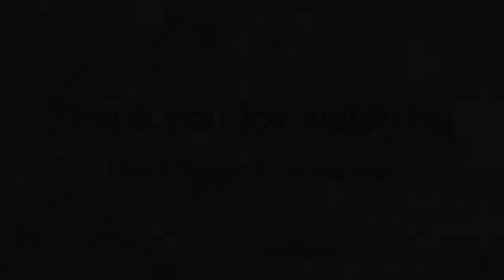PATREON LAUNCH, MINI HAUL AND UPDATE | Selina Veronique Crochet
It is with great joy and gratitude that I have now launched this account, which is a haven of feminine crochet 🥰🥰🥰
This is a haven of feminine crochet, a safe and positive space to discuss all things crochet. I have already posted a lot of crochet content to my account, such as the seasonal printables, last week's PDF pattern for The Nina Half Circle Shawl, as well as posts and a poll, among so much more.
As a bonus to all my new Patreon subscribers, two full PDF patterns will be made available for ALL patrons! One of these PDF patterns is for The Nina Crescent Vintage Shawl, which is already available on Patreon, and this Thursday's pattern will also be available from Wednesday night 🌸

I cannot wait to add more feminine crochet content, and build our crochet community even more. I hope you join me on this new journey!
I wanted to take this opportunity to also thank you for all your support and kindness, your wonderful comments on my blog and Youtube channel, as I truly appreciate each and every one of you.
Thank you for being amazing!
Lots of love, Selina 🌸🌸🌸

🌸Yarns mentioned in this video:

Lion Brand Jeans yarn in shade Faded
Drops Belle in shade Old Pink
Paintbox Simply DK in shade Macaron Green

🌸 My Etsy shop

Thank you for stopping by my channel, I hope you you enjoyed this little update and mini haul,
Xoxo Selina.